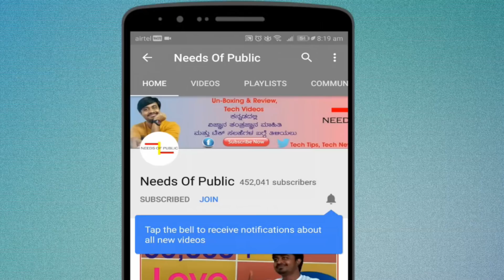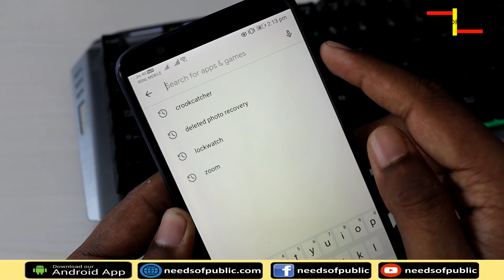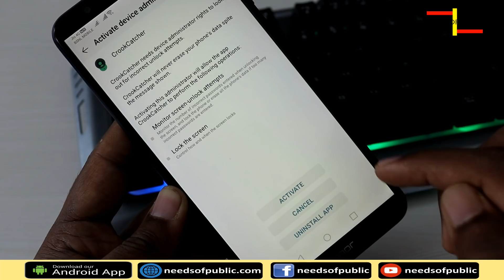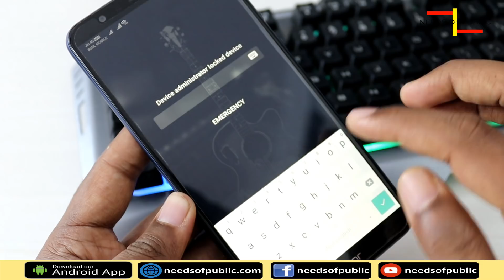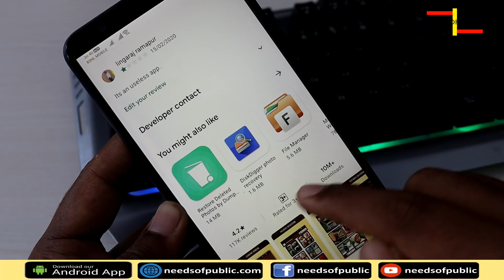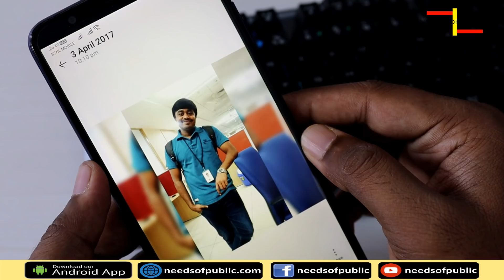ಫೋನ್ ಕಳೆದೊದ್ರೆ ಹೀಗೆ ಟ್ರ್ಯಾಕ್ ಮಾಡಿ! How to find a lost mobile? How to recover deleted photos? Kannada